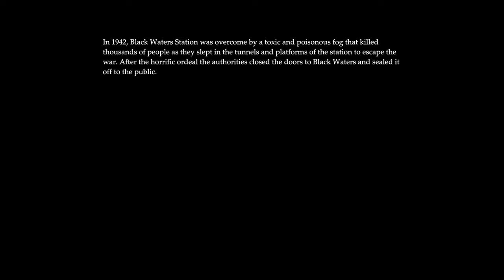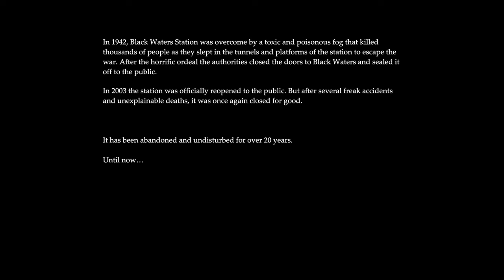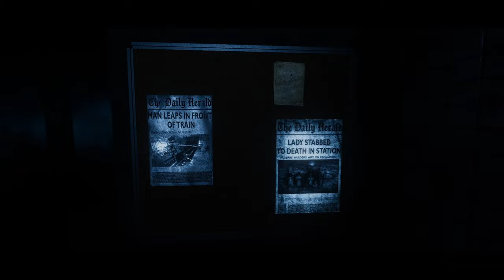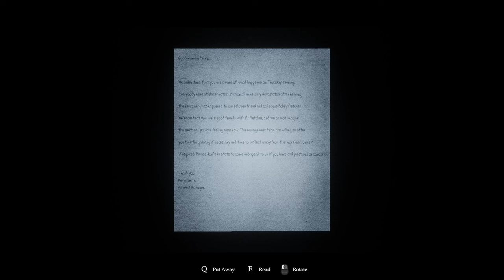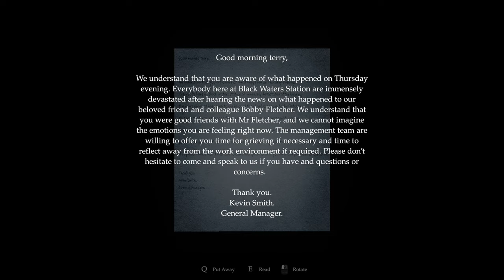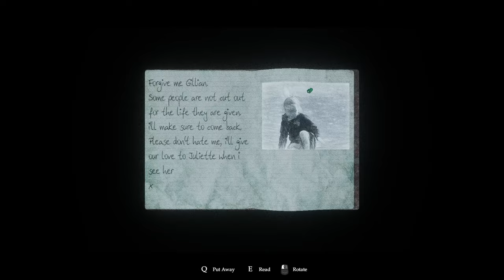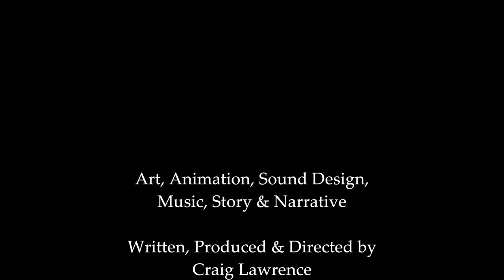The Atmosphere really gives me goosebumps!! Chills everywhere! (Golgotha)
Rynx - Read My Mind ft. Mainland (Acoustic)